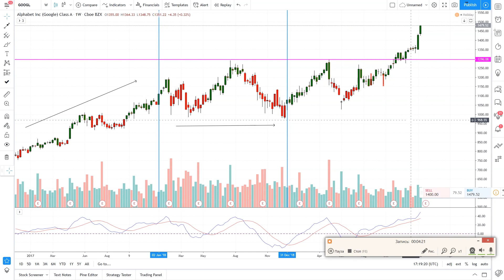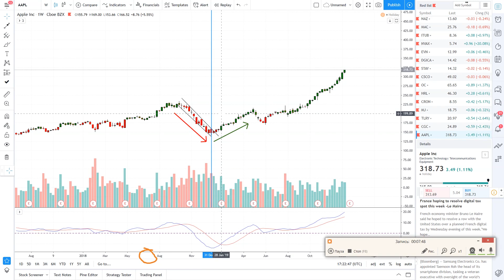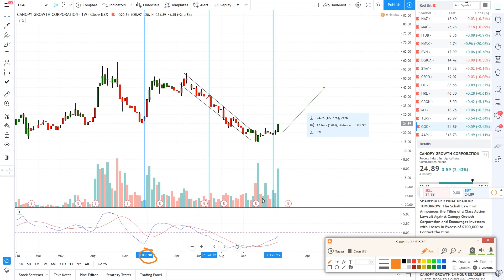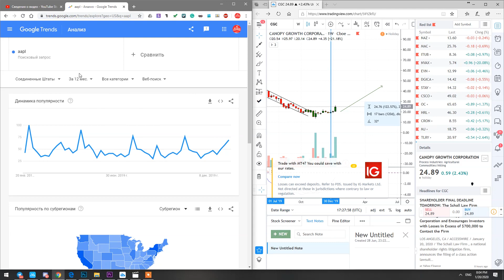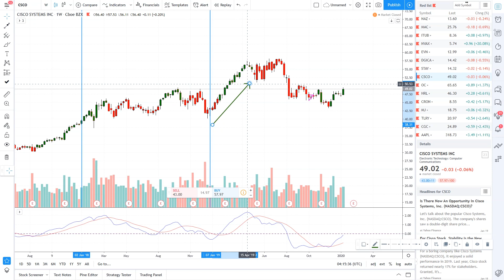Закономерность: Начало года - Смена тренда (и появление новых трендов на весь новый год)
Обратите внимание как тренд очень часто меняется с началом нового года.

Следуя данной закономерность можно обратить внимание на все компании по производству конопли $CRON, $CGC, $MJ, $SNDL

Начало года - смена тренда и образование новых трендов
найдите новые тренды в новостях
найдите смену тренда на графикЕ

Затухание и разгорание Тренда (волнами)
(ищите мировые тренды: все стали говорить про биткоин, все стали мечтать о марсе)

Что сейчас резко стало модно?
от чего люди начали фанатеть?
что люди стали обсуждать каждый день?
О чем мечтает человечество сейчас?